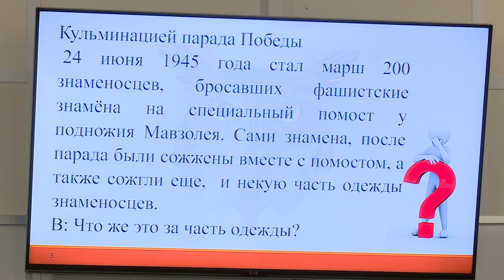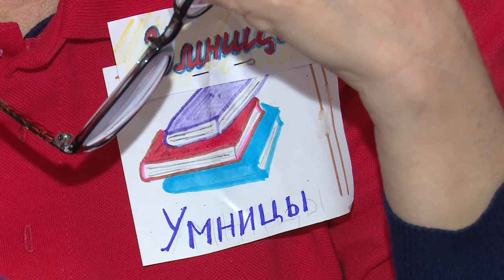Интеллектуальная игра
В Одинцовском парке культуры спорта и отдыха прошла интеллектуальная игра «Что? Где? Когда?» для членов клуба «Активное долголетие».